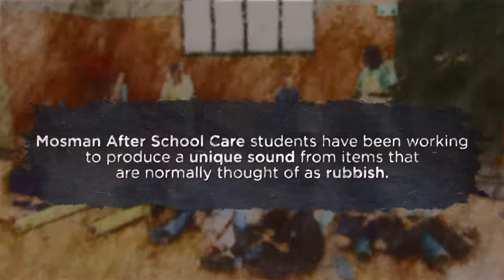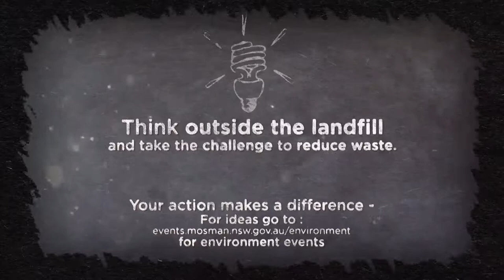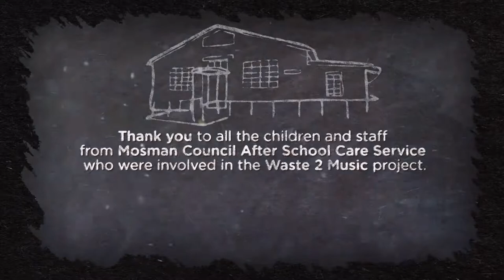Mosman Kids Rethink Waste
Mosman Council After School Care students have been working to produce a unique sound from items that are normally thought of as rubbish.

Led by Drum Beats they plan to perform a specially composed work for the Festival of Mosman.

Think outside the landfill and take the challenge to reduce waste.

Your action makes a difference. For ideas for to events.mosman.nsw.gov.au/environment.

AVOID REDUCE REUSE RECYCLE